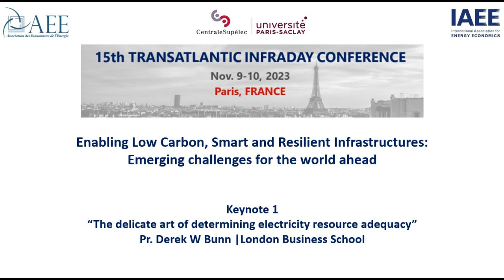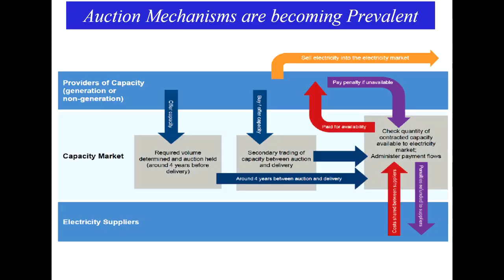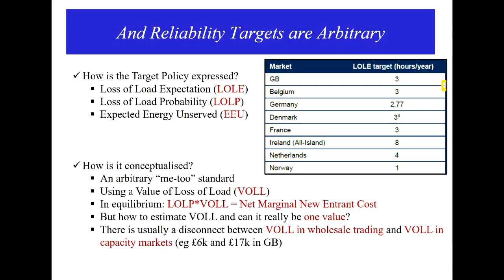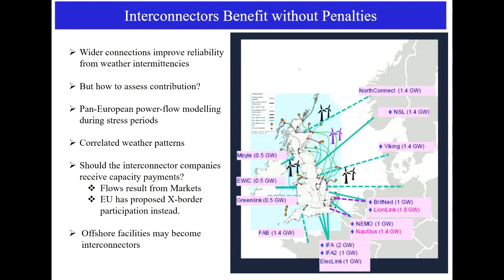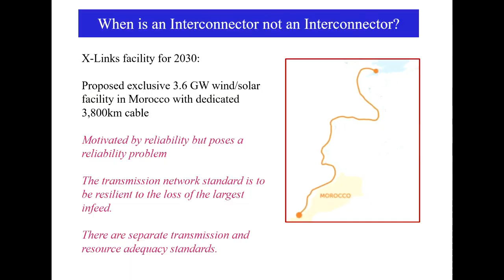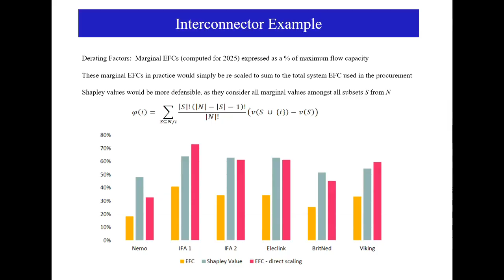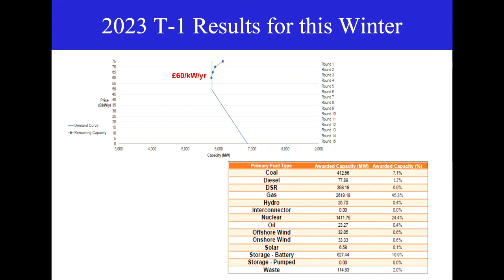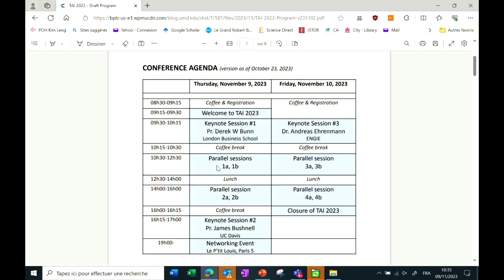Pr. Derek W Bunn keynote at the 15th Trans - Atlantic Infraday conference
Keynote 1 - “The delicate art of determining electricity resource adequacy", by Pr. Derek W Bunn | London Business School